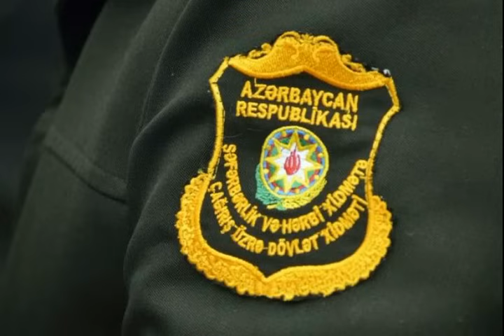Ən Son Xəbərlər 18.10.2023 Xeber Dairesi